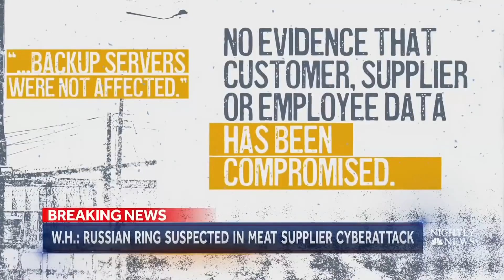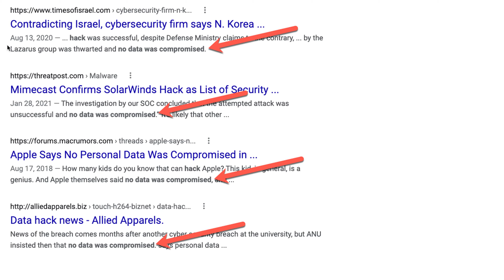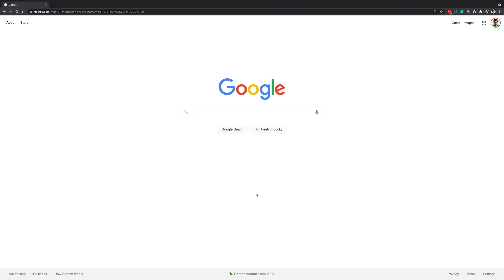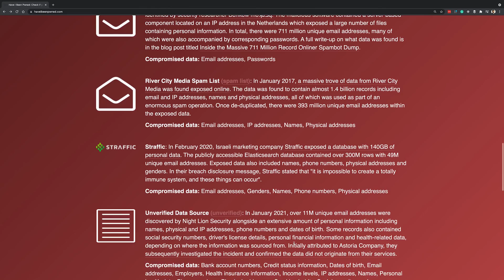OSINT | Breach Data KNOWS You!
Organization gets hacked, you get exposed. What’s really inside of a data breach and what does it mean?